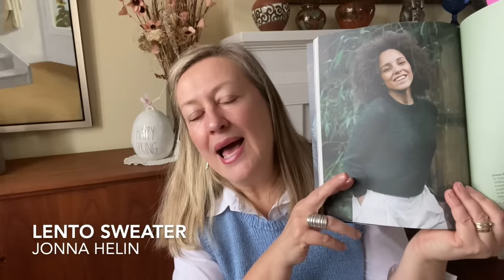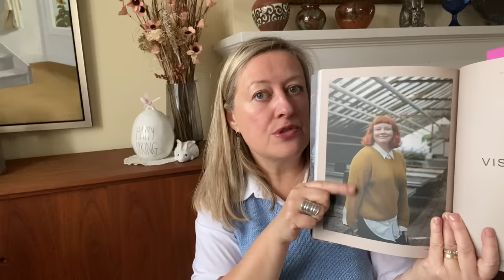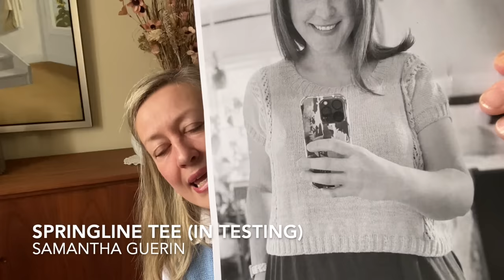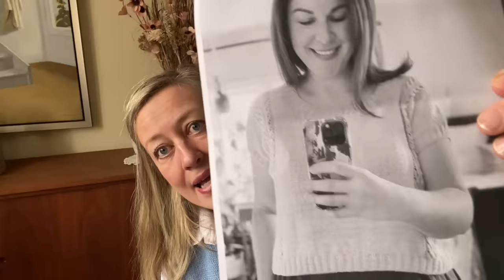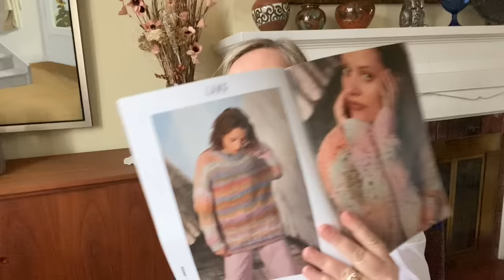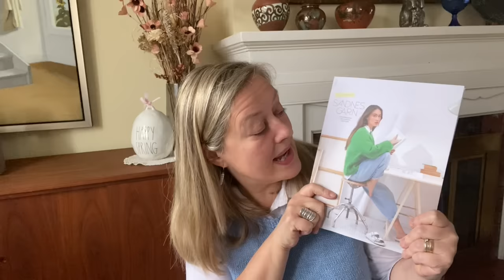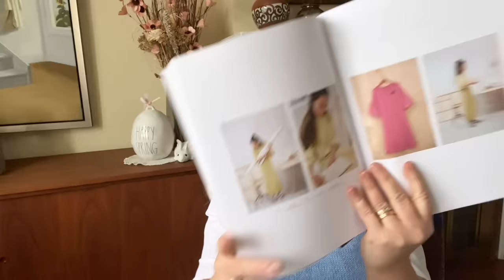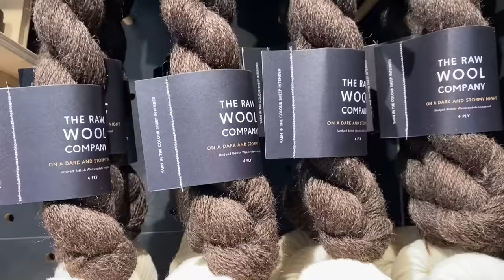Episode 94 - The Stockholm Slipover, Lento Sweater in Nutiden and a Visit to 2 Montreal Yarn Shops!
Welcome to this episode!
I am so glad to be here with a blue Stockholm Slipover, a Lento Sweater being knit in Nutiden and a vlog to Montreal to visit two yarn shops... and a whole lot more!

Knitting New Mexico - Retreat September 1-4, 2024
Registration opens April 25 at 5pm MST

IF YOU ARE INTERESTED PLEASE EMAIL

Music in this episode:
Full Moon over the Snow - William Benckert
Shimmy - Moin le Quart
Marchinha de Carnaval - Vendla

FOs:
Giselle Hat

Socks
Pattern: from memory

IN PROGRESS:
Lento Sweater

Yarn (Sunday Morning Kind of Love, Matinee, Mani-pedi)

Podcasts
​⁠@Lisamakes  (formerly And Sew ON)